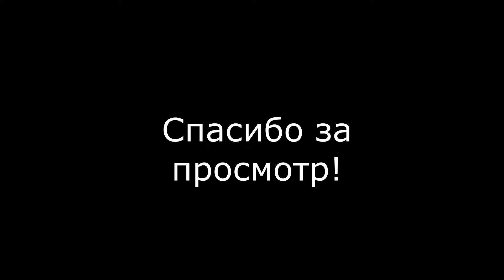ЖЕРЛИЦЫ СРАБОТАЛИ . МОРОЗ НЕ ПОМЕХА!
Это короткое видео об одном выезде на рыбалку в сильный мороз. Целью было половить на балансир и поставить жерлицы.Несмотря на наши пессимистичные прогнозы, все оказалось куда веселее. Живца удалось поймать, а щуки пусть и не сразу, но клюнули. Не все дошли до рук: где-то леска была перекушена, а где-то живец сдернут, но уехали с озера с уловом.